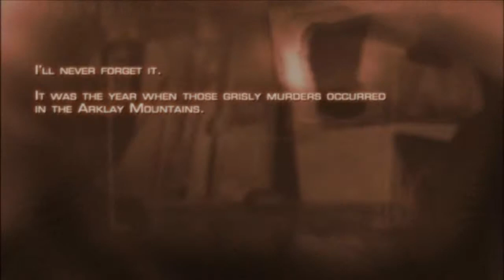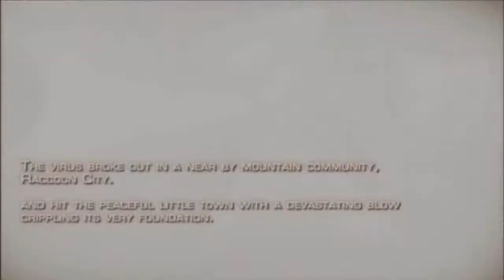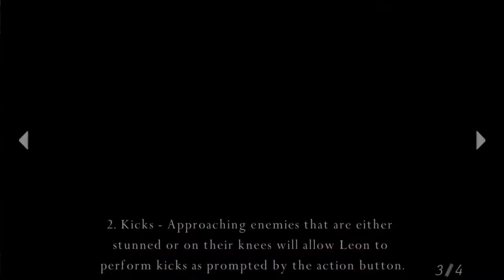ONLY HANDGUN TO SAVE PRESIDENT'S DAUGHTER?!? - Resident Evil 4 Ultimate HD Edition #1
Looks like this is another Series for you Guys :D

VIDEO RECORDED @:
1980x1080 Maxed except Motion Blur @ 30fps
MY GAMING SPECS:
Processor:AMD Trinity A8 5600K 4.3GHz OCed
Memory:Kingston HyperX Blu 8GB(2x4GB) 1600MHz
Hard Drive:1.0TB Western Digital Caviar Blue 7200RPM
Video Card:Powercolor HD6950 2GB 256bit mem interfance
PSU:Corsair ST500W
Monitor:24" AOC Monitor
Sound Card:MSI HD Audio
Mouse:MSI M-1232 Gaming Mouse
Operating System:Windows 8.1 Pro 64-bit
Motherboard: MSI FM2-A85XA-G65